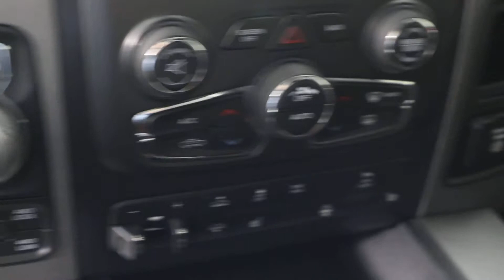MVI 9892 16 ram p19 56